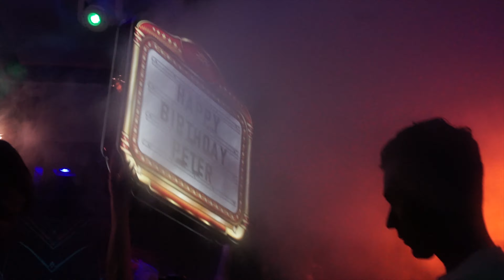Chizzle - Live From Society in Fort Myers , FL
Recap of my night at Society in Fort Myers. By far the best nightlife venue on the west coast of Florida.